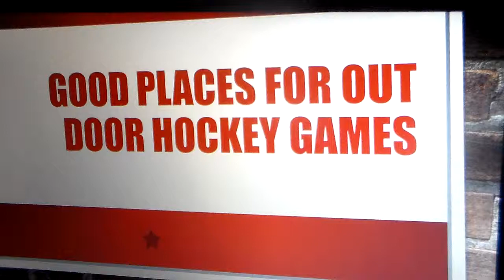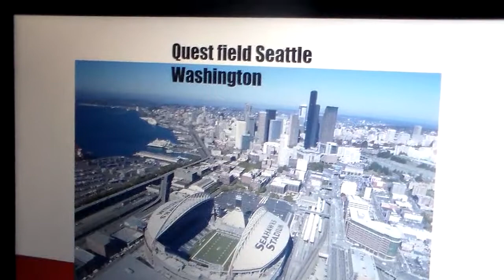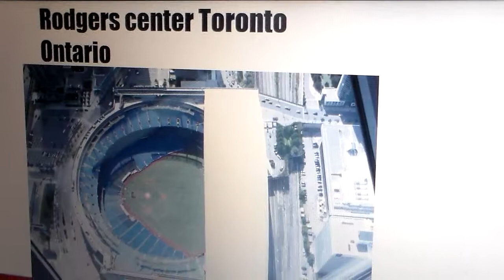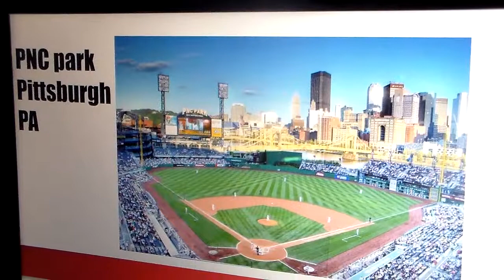Good places for outdoor hockey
Here are some ballparks and football stadiums that I think would be great for outdoor hockey.